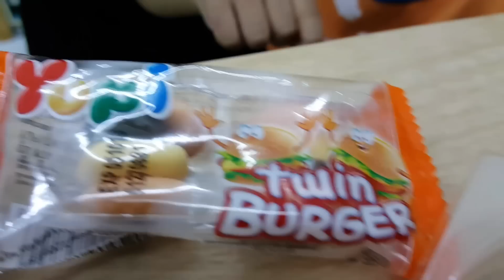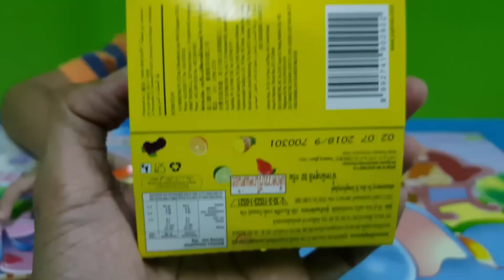น้องบีม | รีวิวขนมแปลกๆในเซเว่น 7-eleven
ขนมเยลลี่ กัมมี่ แปลกๆ ในเซเว่น แบบต่างๆ